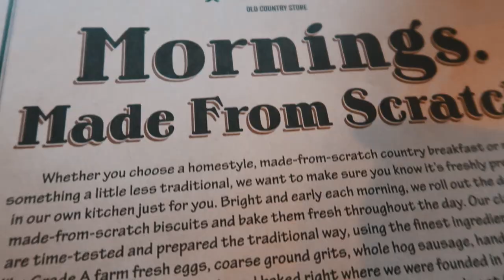Drum Vlog // 1st Night of AYC17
(A BETTER VERSION OF) MY OTHER CAMERA

Daniel Bernard
Royalwood Church
7803 Uvalde Rd.